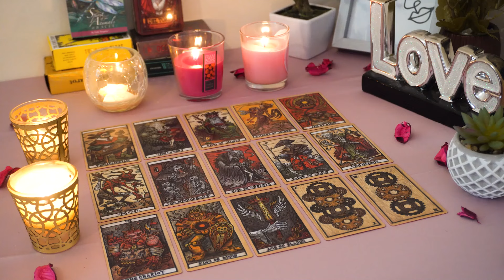CAPRICORN💘This is Happening for a Reason. Capricorn Tarot Love Reading